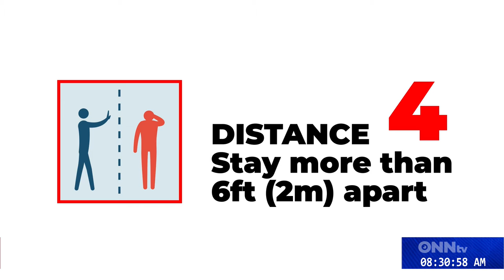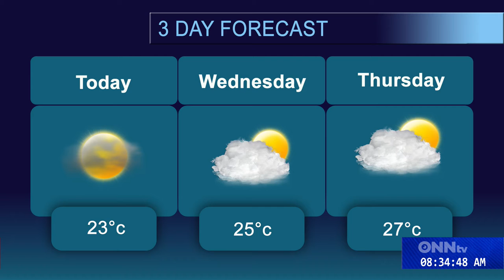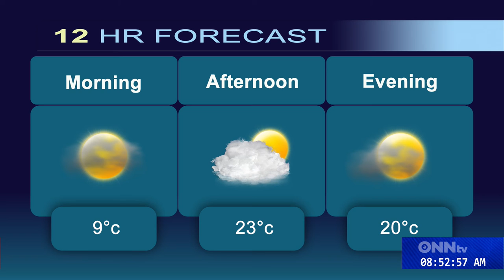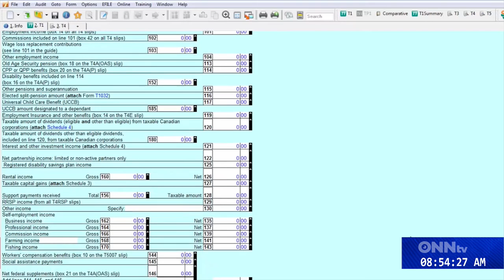First local mornings June 1st